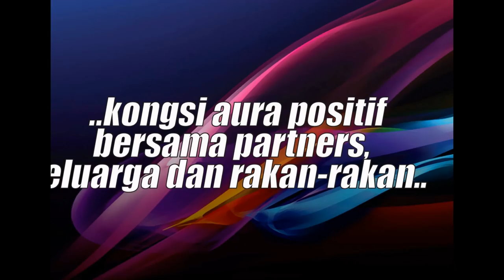Seminar Revolusi Magnet Rezeki JB01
Smart Business School is a program that offers continuous self discovery journey, entrepreneur coaching, and guidance into a limitless possibility of togetherness. SBS rolled out, with the target to 'realign' the attitude and mentality of oneself, hoping to induce some entrepreneurship passion in them.

Johor Bharu kicked off on May 28th 2016, with a BANG!
Alhamdulillah.